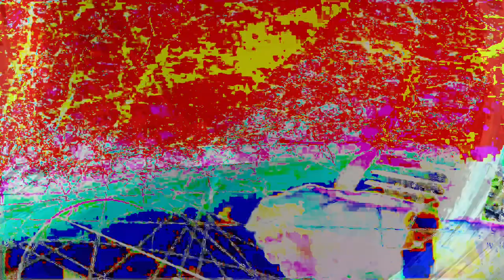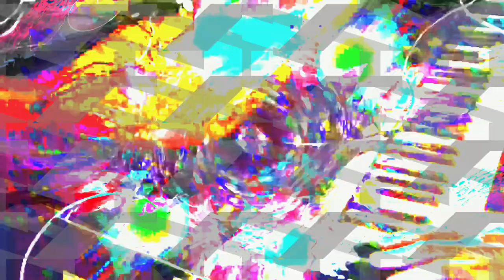[EPILEPSY WARNING] Movie 24 02 14 00h26m10s